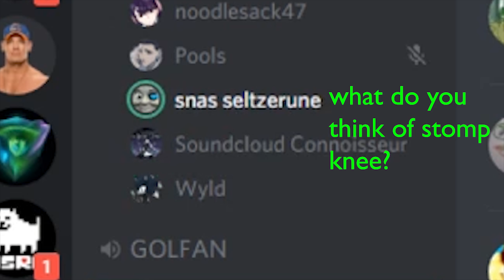Captain Falcon, but it's just Stomp Knee for 69 seconds | cursed edition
Captain Falcon, but it's just Stomp Knee for 69 seconds...

c u r s e d edition

iFunny: adamcoolcat